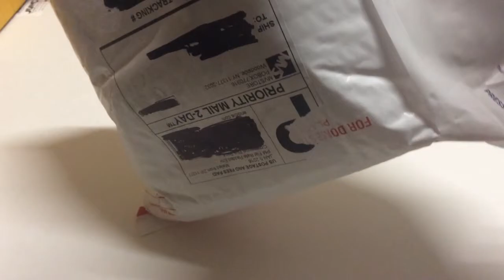Is MVS Myvaporstore.com any good for shipping and Service and if there's a problem USA seller